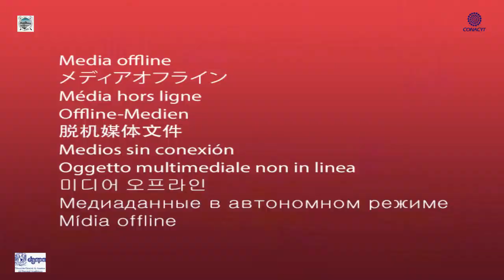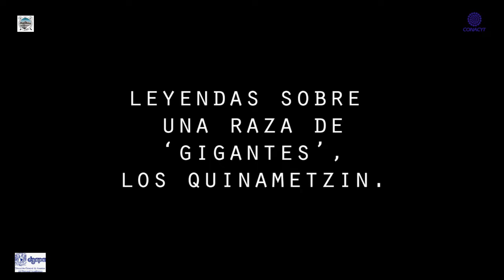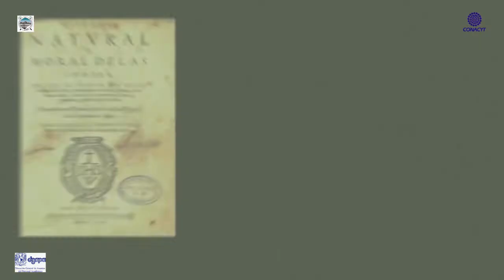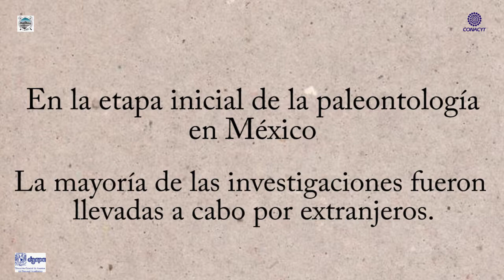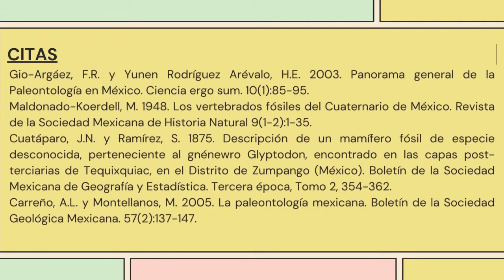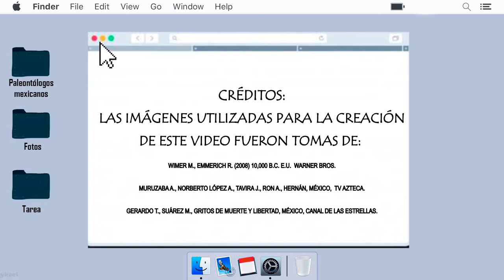Paleontólogos mexicanos Parte 1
Se hace una reseña de la forma en la que el estudio de la vida del pasado fue tomando forma en México y convirtiéndose en un área de interés científico y social. Se muestra cómo los hallazgos de México se estudiaron primero en el extranjero y por extranjeros, cómo ellos formaron a mexicanos para hacer estos estudios, y finalmente cómo ha crecido la plantilla de paleontólogos mexicanos.